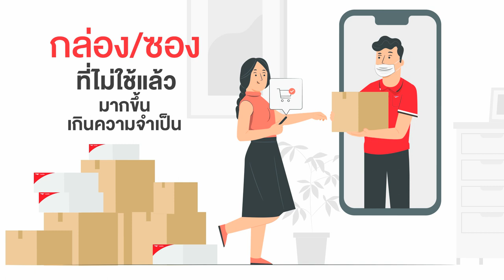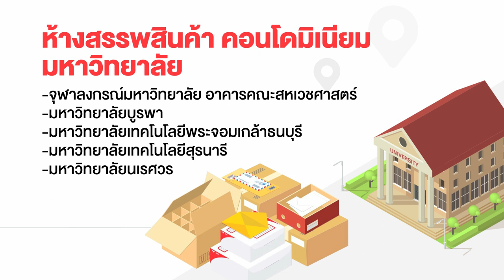"ไปรษณีย์ไทย" ชวนบริจาคกล่อง-ซอง เปลี่ยนเป็นหน้ากากอนามัยทางการแพทย์ บรรจุใน "กล่อง BOX บุญ"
เปลี่ยนวิกฤต เป็นโอกาส ให้ความสุขและคุณค่ากลับมาอีกครั้ง กับแคมเปญ “ไปรษณีย์ reBox” ชวนเปลี่ยนกล่อง/ซองกระดาษ ที่ไม่ใช้แล้ว เปลี่ยนเป็นหน้ากากอนามัยทางการแพทย์ บรรจุรวมใน ‘กล่อง BOX บุญ’ เพื่อช่วยเหลือสังคม ดูแลสิ่งแวดล้อม และรักษ์โลก “เพราะเราเชื่อว่า กล่อง/ซอง ที่ไม่ใช้แล้ว จะกลับมามีคุณค่าอีกครั้ง”